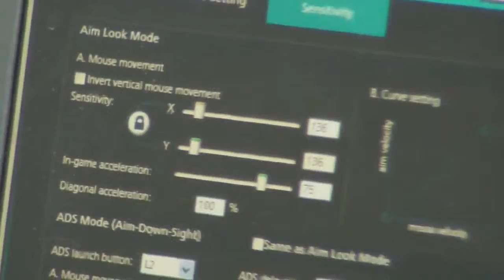【ATEN PHANTOM-S / Parte 6】Cómo adjustar la Sensibilidad del Phantom-S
La parte 6 muestra como ajustar la sensibilidad del mouse.

ATEN PHANTOM-S es un emulador de controlador de juego para PS4 / PS3 / Xbox360 / Xbox One.